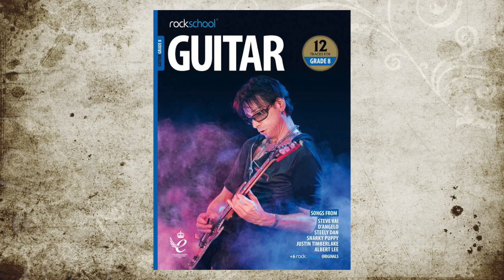Rockschool Guitar Grade 8 Kid Charlemagne I Steely Dan I Backing Track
Rockschool guitar grade 8 new syllabus